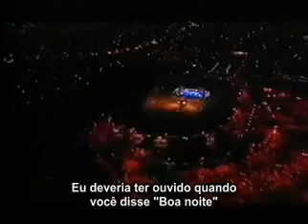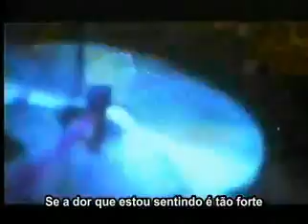Bon Jovi - This is Ain't a Love Song (Legendado)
Se curtir dá um like aí! @@@@@@@@@@@@@